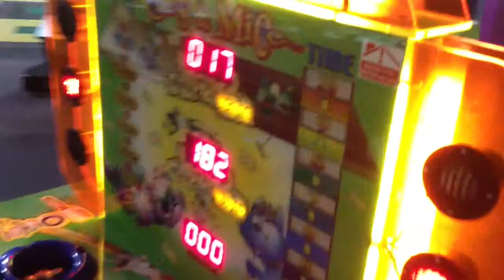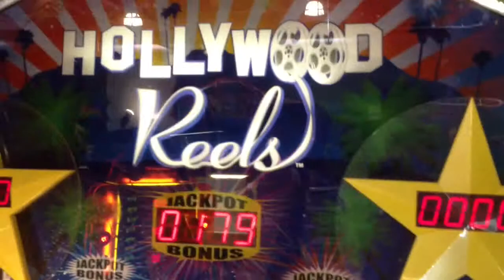Bounce!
Tristyn at "Bounce Around" in Clifton Park, Ny.